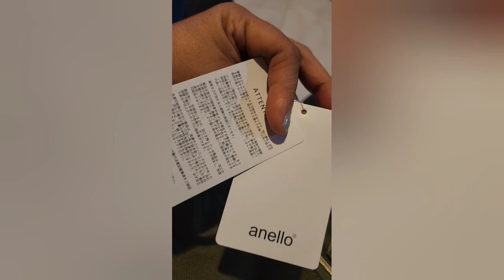Vacation 2023 Volume 29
Continuation of my 2023 Vacation Vlog.

Went on another date with my Mahal. Bought myself a new Anello Bag.

Edwin brought Franco over to Santiago City the next day and we went shopping. I bought some items for him and treated him to Jollibee.

We went back to San Agustin the day after.